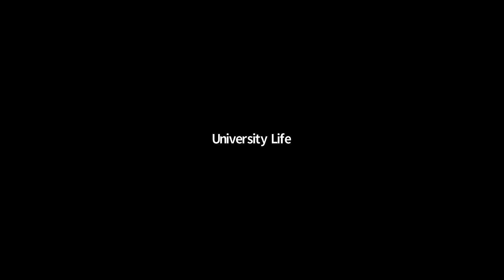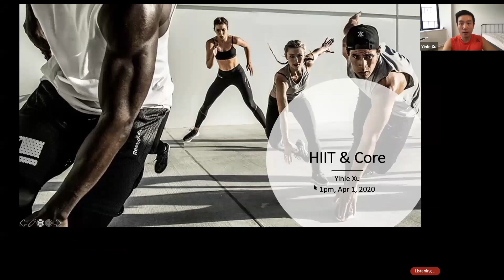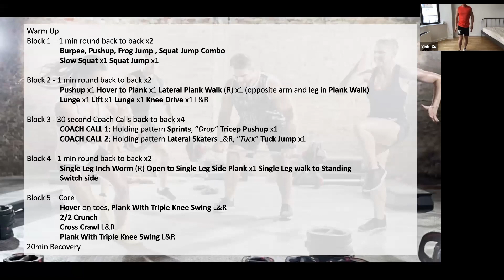Online Fitness: HIIT and Core Conditioning - April 2020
This class includes high-intensity interval training (HIIT), which uses a variety of bodyweight exercises to improve cardiovascular fitness, increase speed and maximize calorie burn, plus Core Conditioning, which focuses on functional strength, core strength and posture. We suggest that you use a yoga mat for comfort while you perform these exercises.

The Office of University Life and Columbia Athletics offers fitness and wellness content designed for recreational purposes only. If you have any questions or concerns about your health or ability to participate safely, you should consult with a physician or health care professional. Participation is at your own risk. The Office of University Life and Columbia Athletics assume no responsibility for any injury or illness incurred while participating. You should consult your physician or health care professional before starting any fitness program. If you experience any dizziness, nausea, pain or shortness of breath while exercising, please stop immediately and seek medical attention.